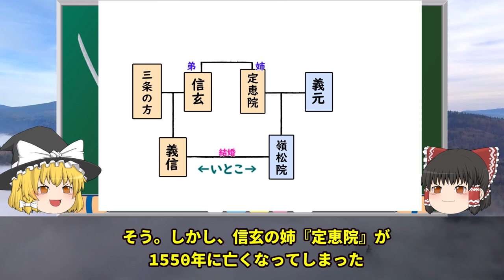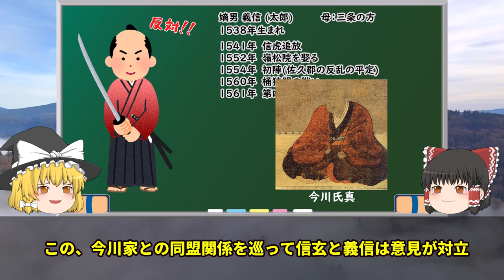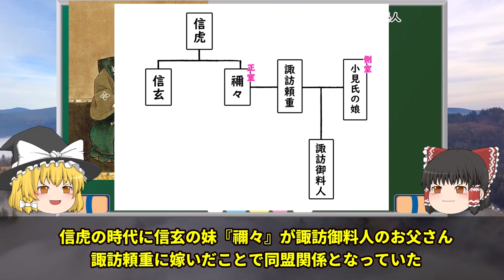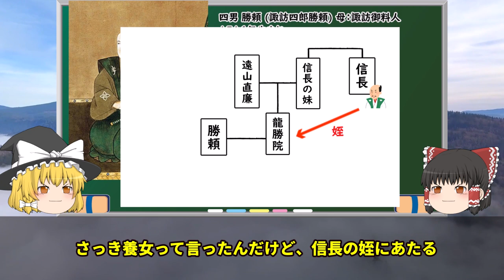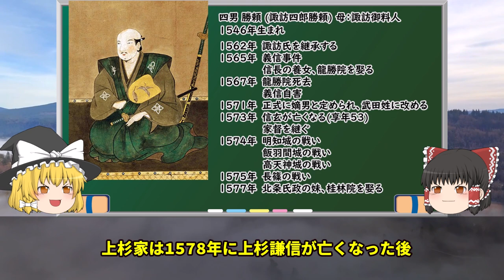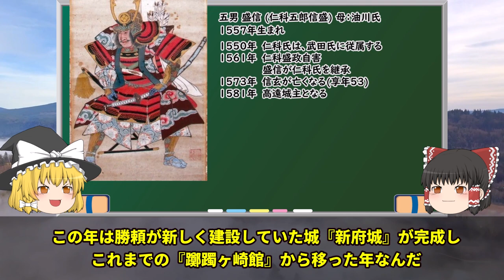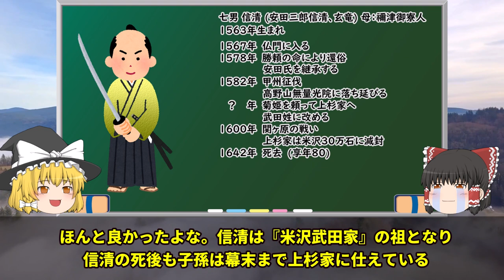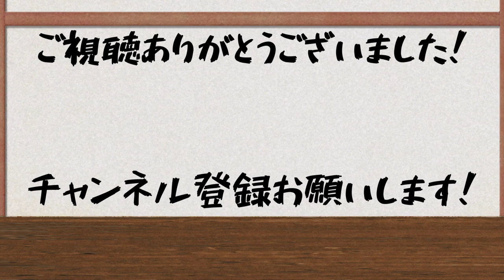【ゆっくり解説】武田信玄の子どもたち・男子編（修正版）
01:29　義信
07:25　竜芳
09:45　信之
10:20　勝頼
20:50　盛信
23:23　信貞
25:20　信清

以上7人の子どもたちの人生を紹介してます。